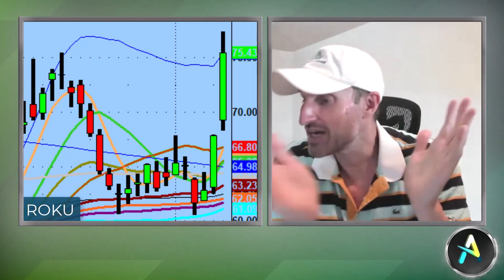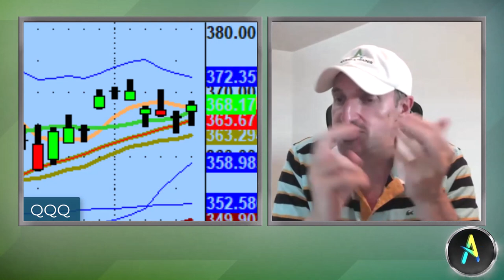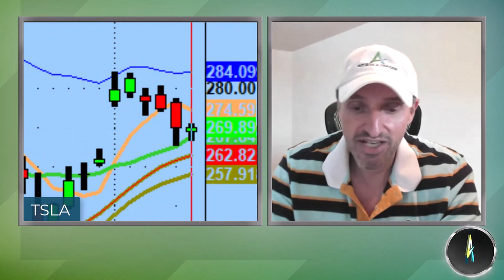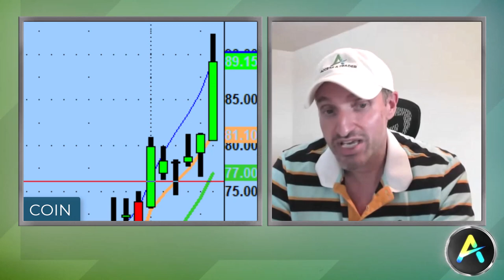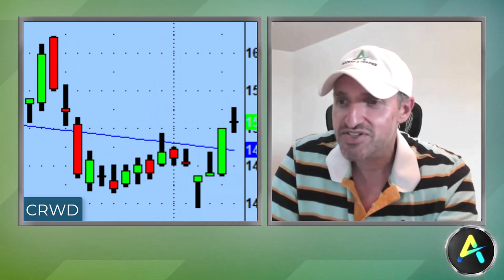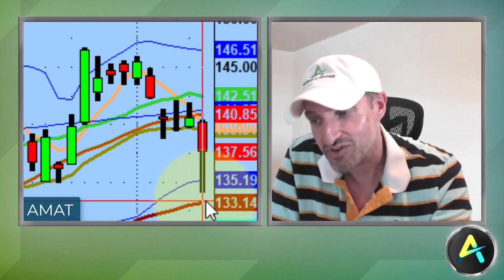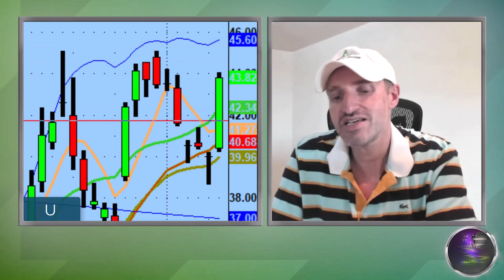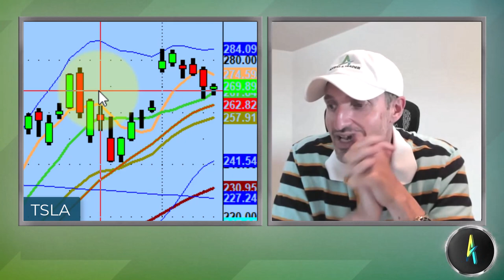One Simple Habit Of Effective Day Traders | Day Trading Basics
On the surface, the market continues to be very strong and organic.

Tonight we discuss any implications behind the lack of mega cap technology participation as well as the importance of getting your research done the night before the next trading session.

💚 COMMUNITY SUPPORT 💚